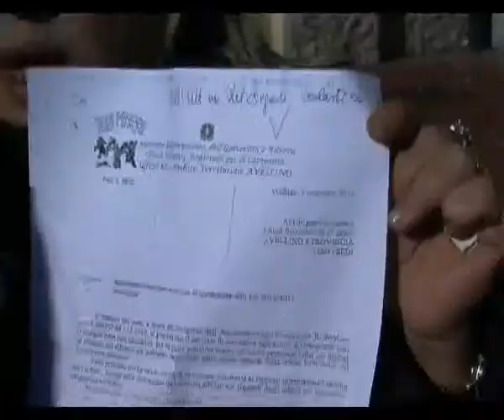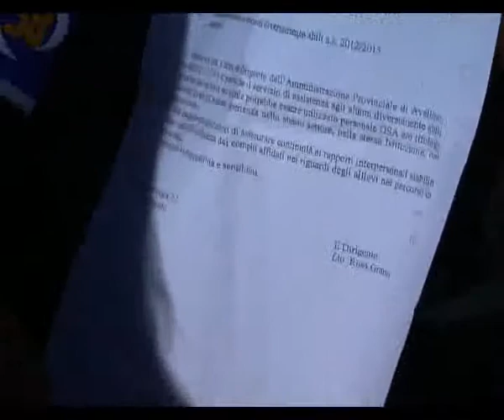osa protesta provincia